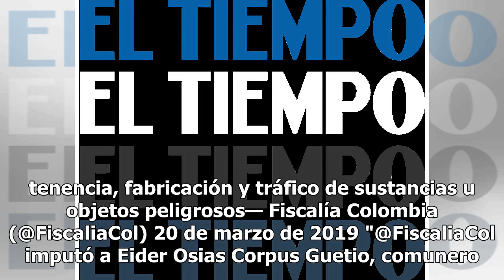A la cárcel hombre que habría arrojado ácido a patrullero en Cauca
Eider Osias Corpus deberá responder por lesiones con agentes químicos. Fiscalía imputó cargos.  Durante el paro indígena en el Cauca se han presentado varios enfrentamientos y ataques con la policía.  Encuentra la validación de El Cazamentiras al final de la noticia. 21 de marzo 2019 , 09:22 a.m. Co...